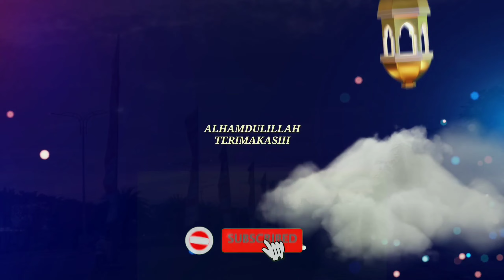Memahami Kalimat La ILaha ILLaLLaH/Tauhid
Makna syahadat tauhid/kalimat tauhid laa ilaaha illallaah adalah tidak ada sesembahan yang berhak disembah kecuali Alloh SWT. Kalimat ini berarti menolak hak peribadahan kepada segala sesuatu selain Alloh SWT dan menetapkannya semata-mata hanya untuk Alloh SWT.